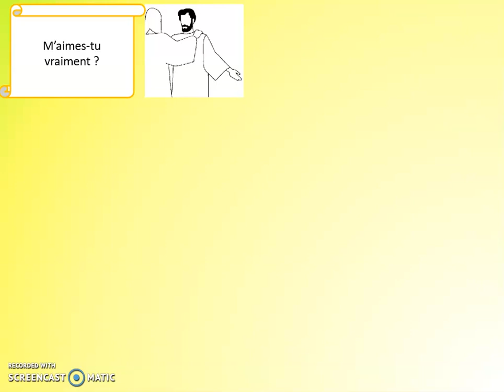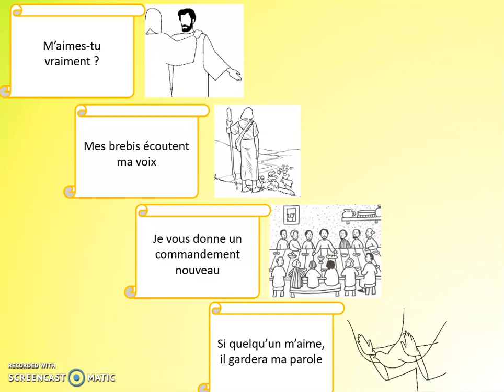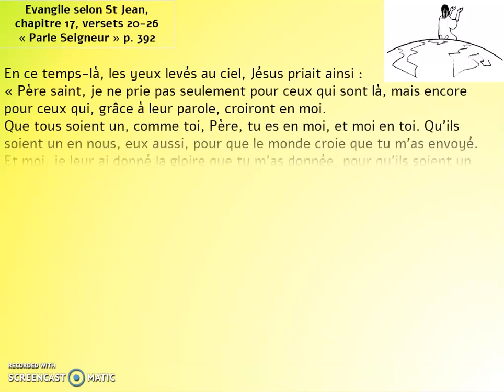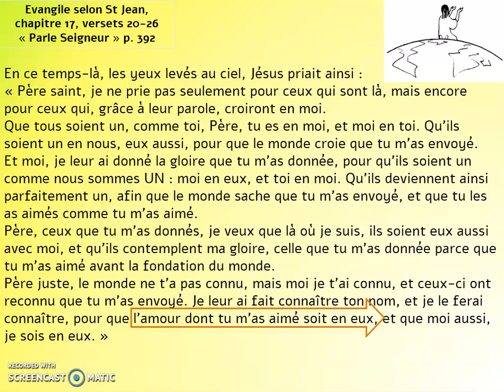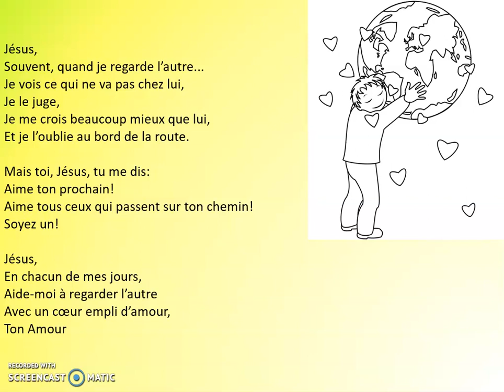29 mai 2022 Que tous soient un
7ème dernier dimanche de Pâques avant la Pentecôtes. Avec ce dimanche nous finissons le discours de Jésus avant d'être arrêté. Discours nous invitant à n'être qu'"UN".
 L'unité : fruit de l'Amour et de l'Esprit Saint.
Nous le disons après le Notre Père à la messe : "Conduis ton Eglise vers l'unité Parfaite". C'est la vocation de L'Eglise.